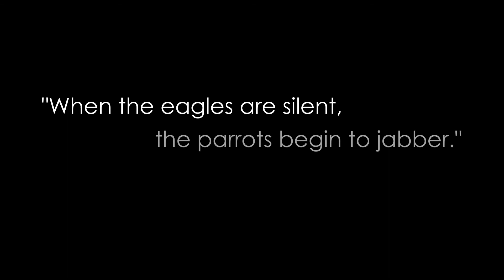Cops 2 Have Guns - Gritty Crime Thriller B-Movie Sequel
The sequel to the critically-acclaimed B-Movie crime film that was both "gritty" and "thrilling".

L.P. and J.R. are reunited yet again. A recognizable foe resurfaces. This time, it's personal.